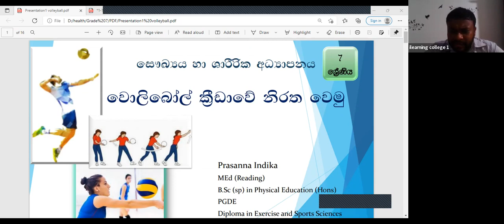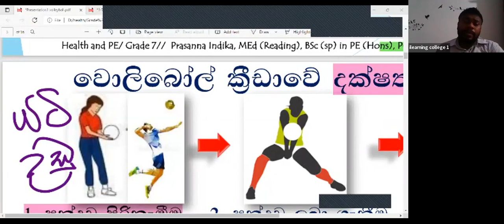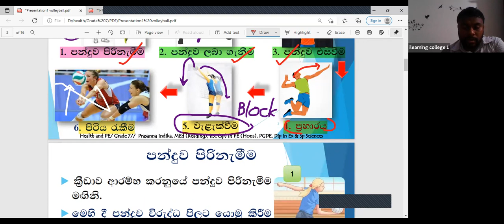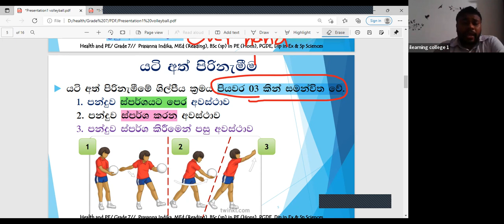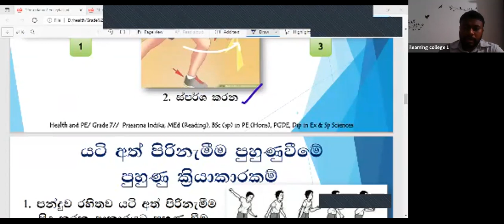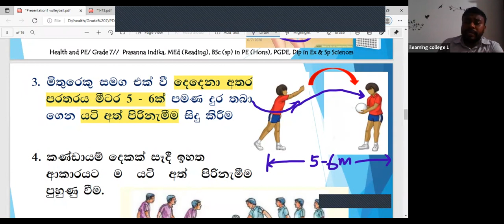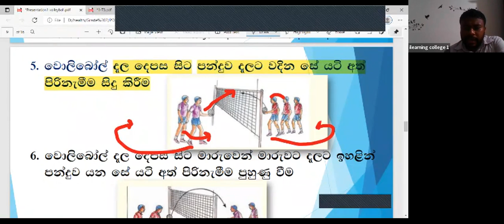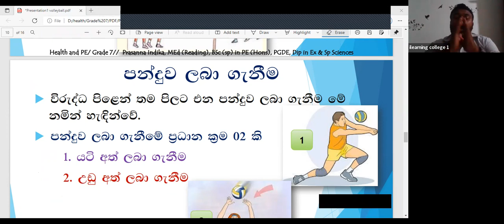7 ශ්‍රේණිය සෞඛ්‍ය හා ශාරීරික අධ්‍යාපනය Feb 3, 2022